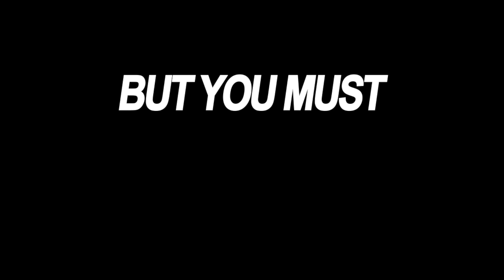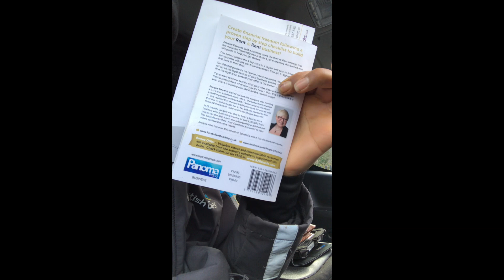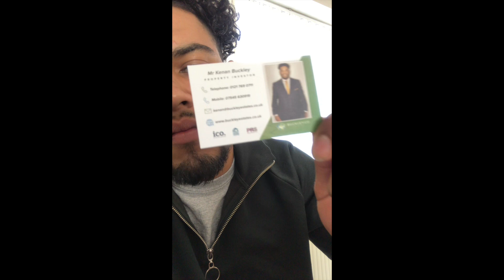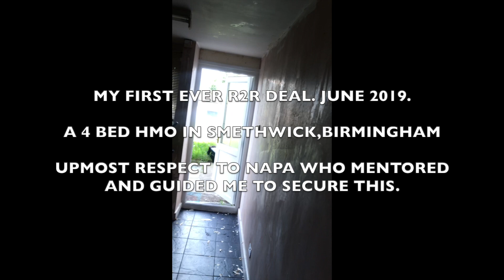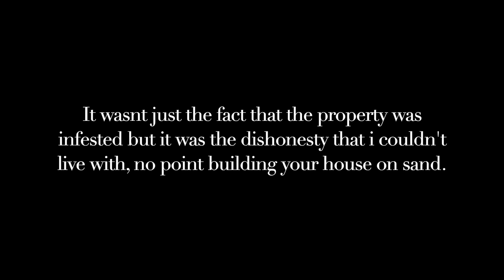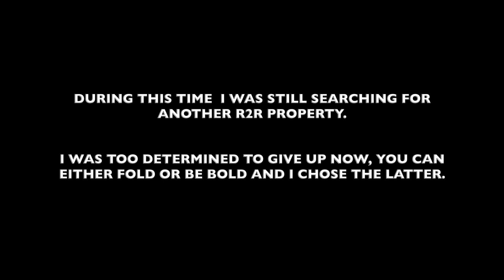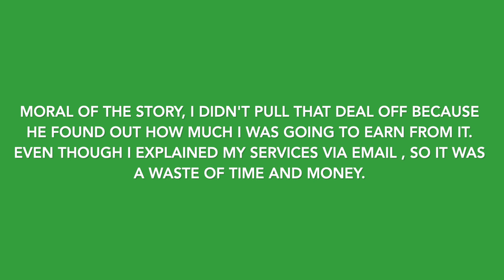How I started in property, quit the Samuel Leeds academy and lost money on my first deal.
I have been documenting my property journey ever since March 2019 to inspire, motivate and encourage others. Reason?, So they can get out of their comfort zone either in property or any business idea that they may have.

JUST MAKE IT HAPPEN!

Kenan Buckley

SPECIAL THANKS TO ANDREI NASTASA FOR CREATING THE INTRO TO MY YOUTUBE CHANNEL.